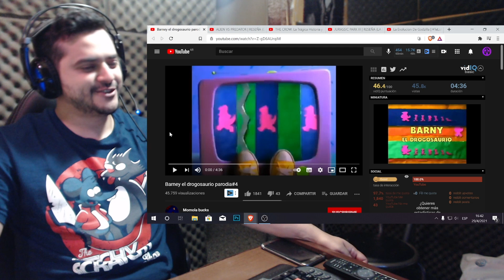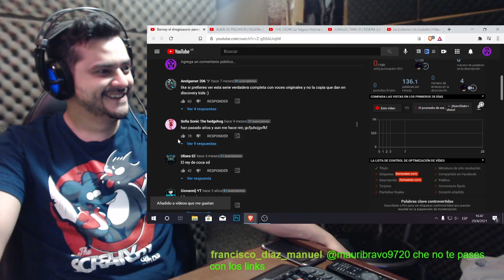BARNEY EL DROGOSAURIO #4 - PEJEREACCION